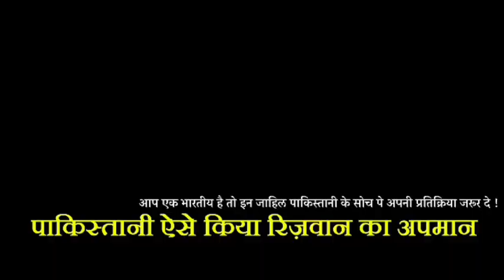Pak Media On Suryakumar Yadav: Babar & Rizwan chi ч Suryakumar | Pak Media On Cricket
Pak Media Reaction On Suryakumar Yadav: Pak media Shocking reaction on suryakumar yadav 112 runs highlights today. Pak Media and Pakistani ex Cricketer is crying On Suryakumar yadav century in IND vs SL T20 Cricket Match 2023. Enjoy Pak Media Funny Reaction On India Cricketer Suryakumar Yadav. Also, Watch the Pakistani Public Reaction On Suryakumar Yadav smashing his third century in the shortest format of the game in the final T201 against Sri Lanka. Pak Media compares Suryakumar Yadav to Pakistani cricketers Babar and Rizwan. Pak media Funny Reaction On India vs Sri Lanka, 3rd T201 highlights.